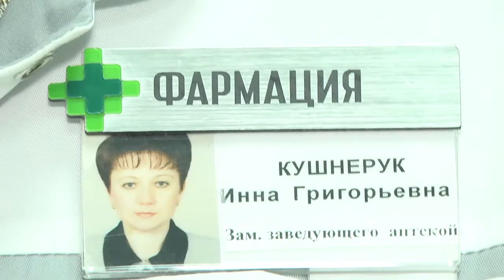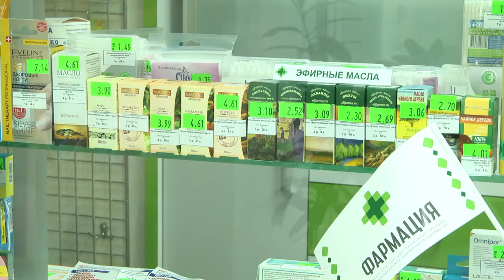2019-09-25 г. Брест. День фармацевта. Новости на Буг-ТВ.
Этот день отмечается только один раз в год, но, несомненно, каждую минуту сотни человек нуждаются в помощи этих людей в белых халатах. Сегодня в Беларуси – Всемирный день фармацевта. В этом году дата проходит под лозунгом «Безопасные и эффективные лекарственные средства для всех». Наши корреспонденты пообщались с теми, кто знает всё о медицинских препаратах, а также убедились: случайные люди в системе здравоохранения не задерживаются.